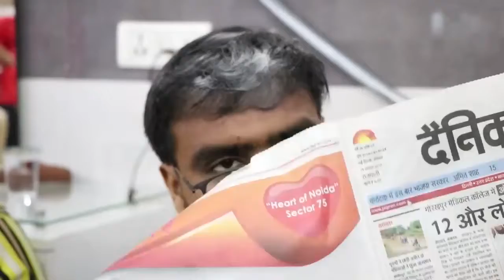Amit Bhadana Desi People In Saloon